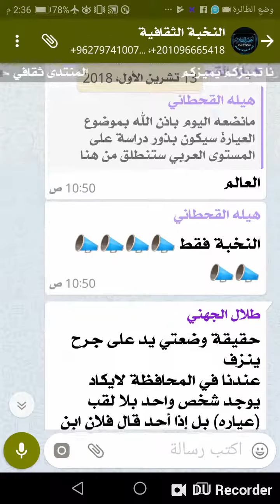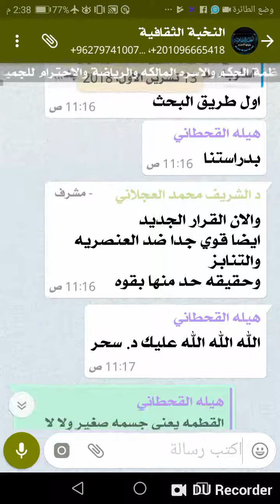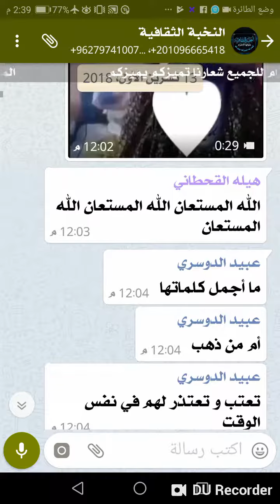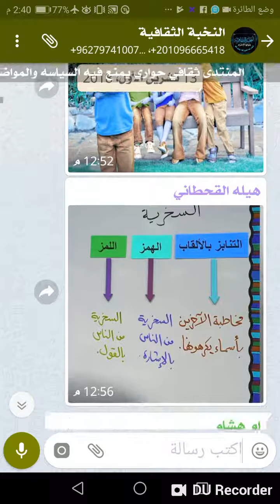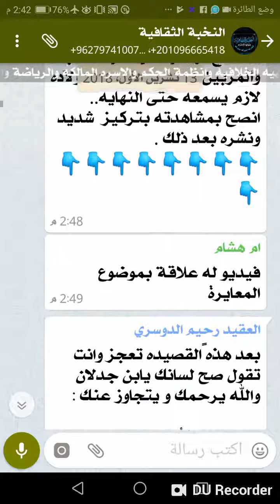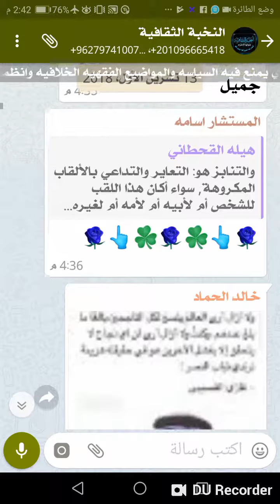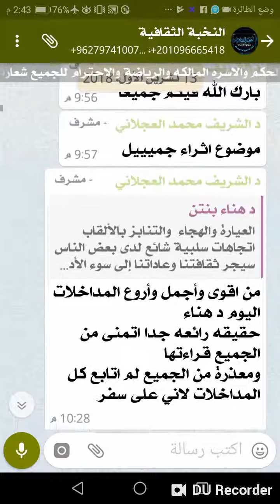(العيارهًَ__التنابز بالألقاب ) من حوارات النخبه الثقافيه ليوم السبت 13/10 /2018